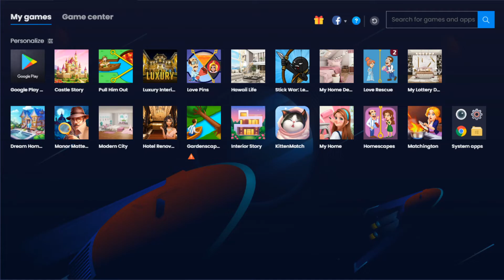Homescapes 🏠 Level 2754 - 2755 | Gameplay Walkthrough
Nice to know all of you and have a nice day :D:D